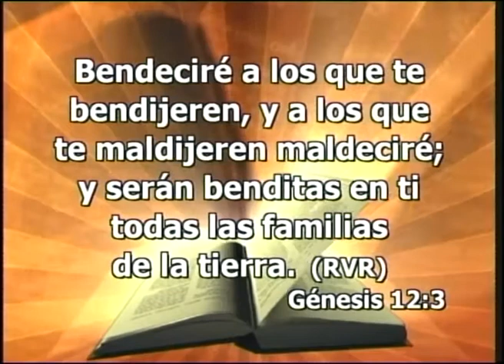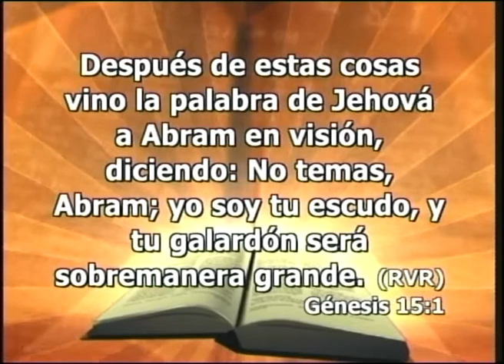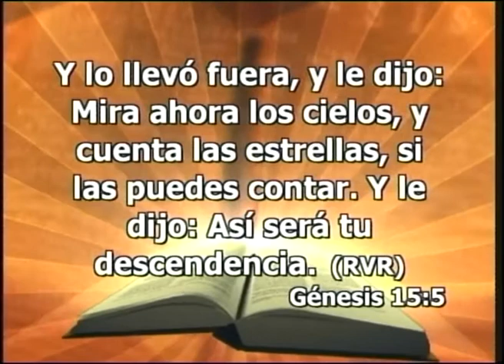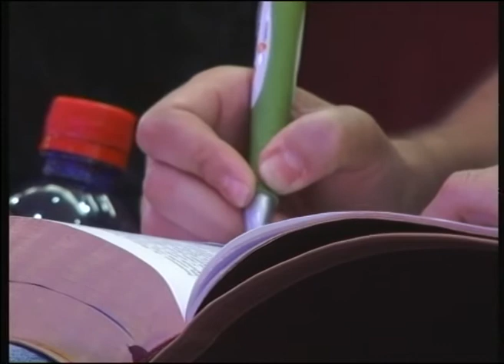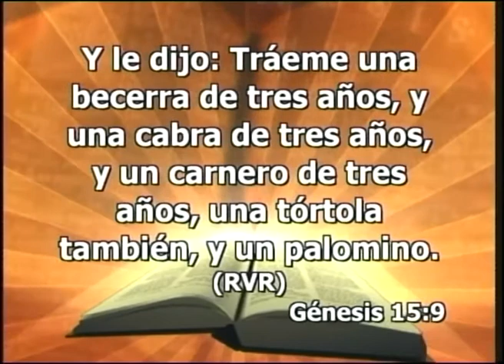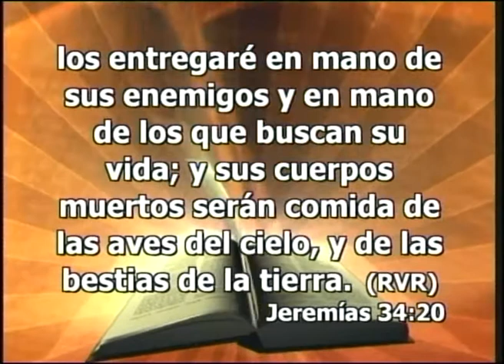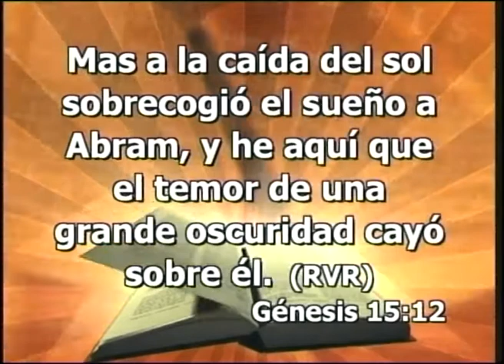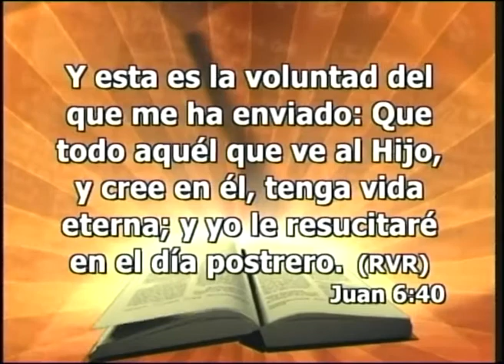Emilio Aguero El desanimo de Abraham